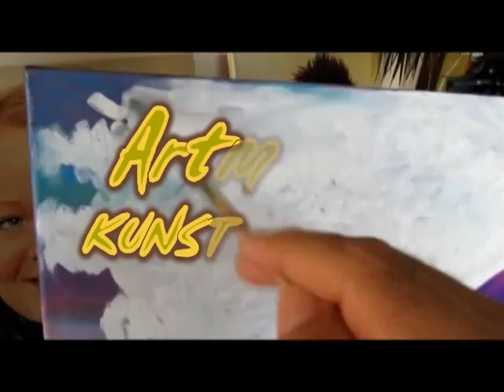alainITerz famousartist ArtCollection of Paintings.